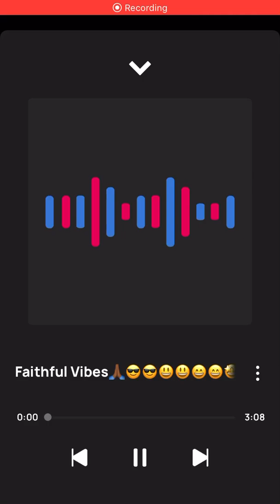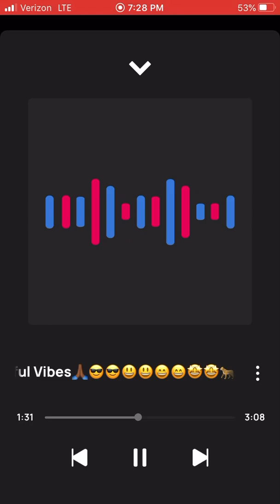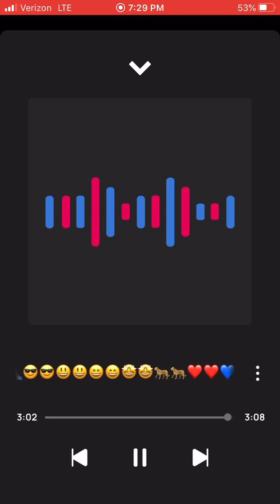Solo Faithful Vibes🙏🏾😎😎😃😃😄😄🤩🤩❤️❤️💙💙💚💚🐆🐆🎊🎊🎉🎉💯💯